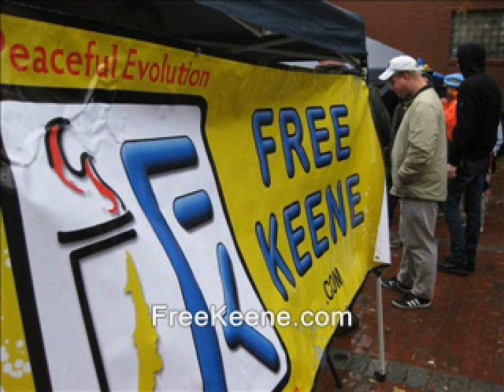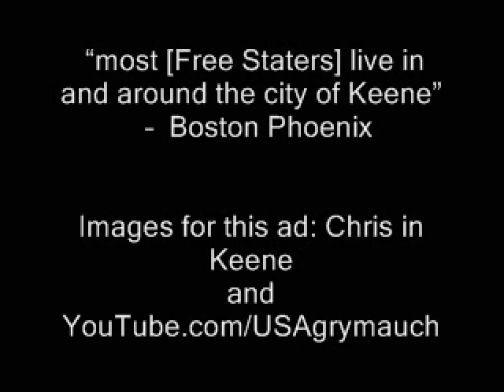NH: Official tells sign holders not to answer cameraman's questions